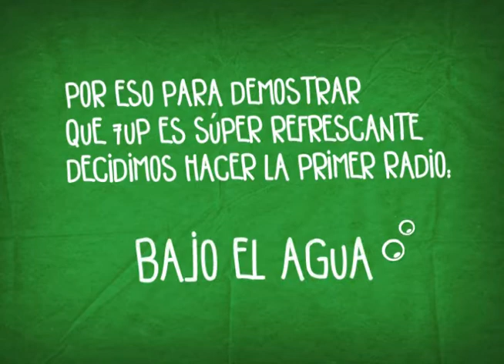La primer radio hecha bajo el agua